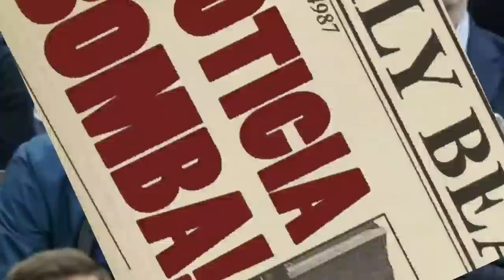URGENTE!! ¡EXCELENTE NOTICIA! ¡ESTO lo cambia TODO entre MESSI y BARÇA! NOTICIAS DEL BARÇA HOY